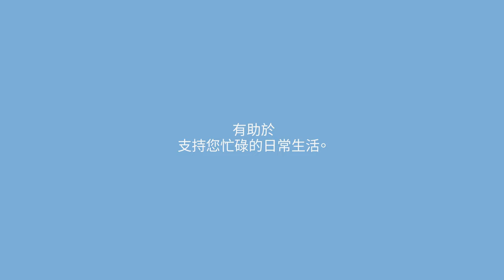細胞基本營養素：最簡單的方法，成就更健康的生活（視頻）| USANA Video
這段小視頻將生動有趣地為您展現USANA細胞基本營養素的功效。歡迎將它分享到您的社群媒體上，激發更多人對這款優質產品展開討論，也不妨和大家一起探討如何建立真正健康的生活方式。